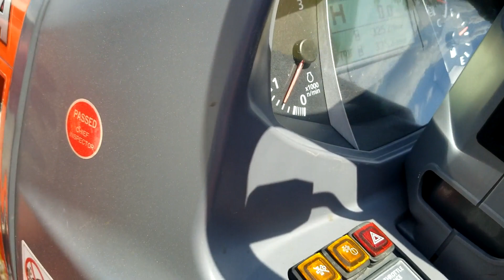2019 KUBOTA L4060HST For Sale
Title: 2019 KUBOTA L4060HST For Sale